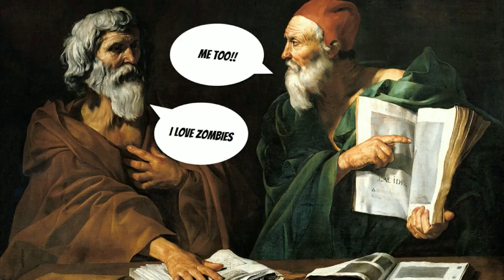Zombies Are Already Here! (But It's Not What You Think) | Steven Schlozman | TEDxCoconutGrove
Dr. Steven Schlozman explains the human consequence of not feeling unique in his talk “ Zombies Are Already Here! (But It’s Not What You Think)" at TEDxCoconutGrove 2017 ESCAPE.

Steve is assistant professor at Harvard Medical School and a child psychiatrist at Massachusetts General Hospital. He studied literature and biology at Stanford, and taught high school English. He earned his M.D. at Brown and trained in psychiatry. Steve writes about the interface of popular culture with medicine, and he also writes fiction. George Romero optioned Steve’s first novel for film. He teaches psychiatry, and a horror film seminar, for Harvard undergraduates. He has helped to design science education video games, and he has participated in research examining mental health stigma. He also writes maybe too much about zombies.